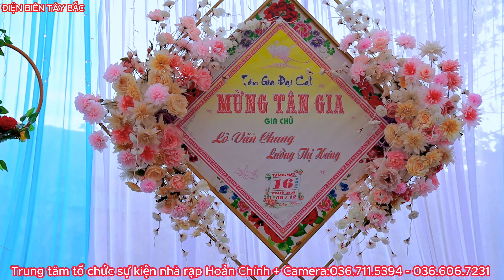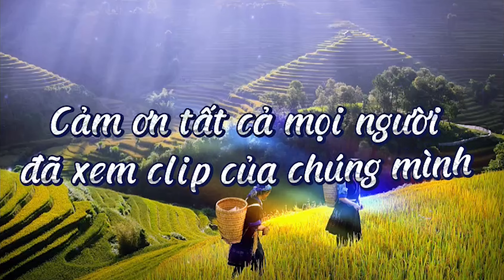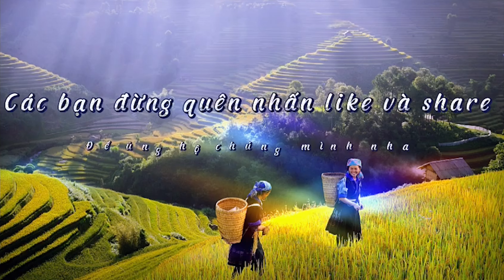TOÀN CẢNH LỄ MỪNG TÂN GIA LÒ VĂN CHUNG LƯỜNG THỊ HƯNG BẢN LOỌNG SỌT XÃ HẸ MUÔNG ĐIỆN BIÊN